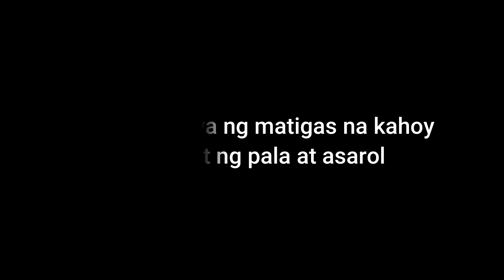'Avocado' vlog 101 | May 'Rise Up' sa dulo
Larong bata lang po hehe